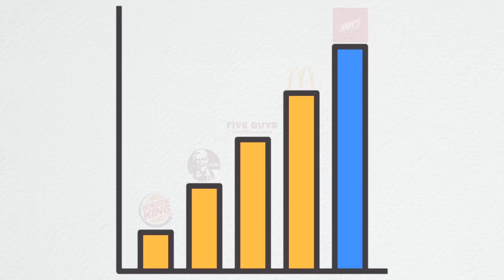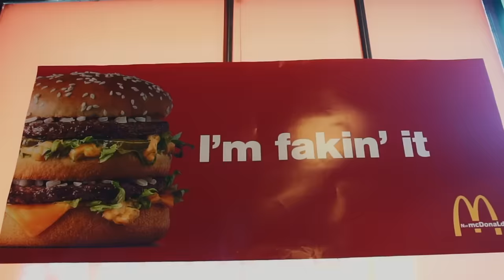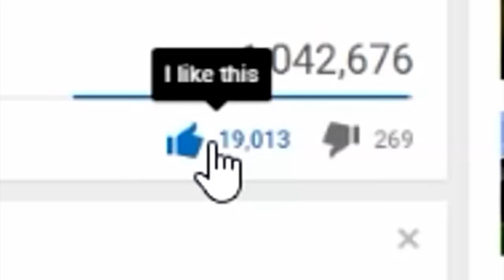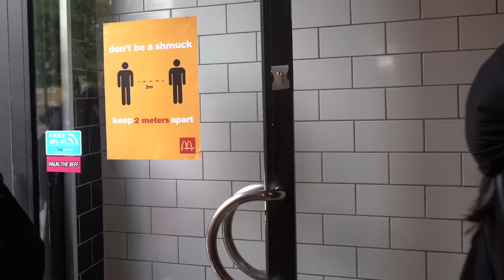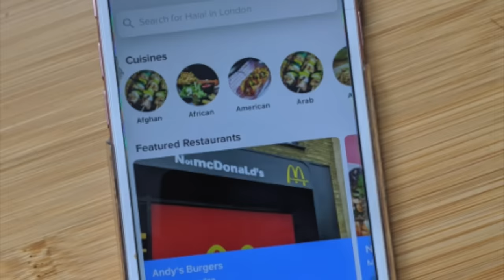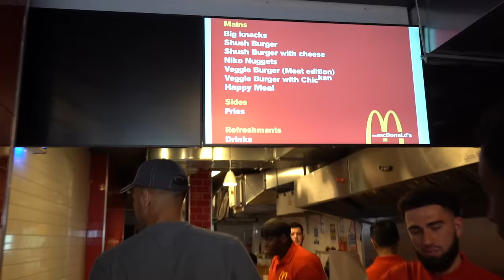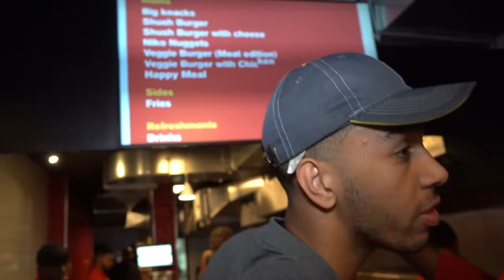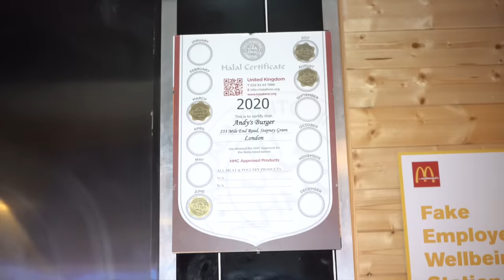I Opened A FAKE McDonalds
I opened a fake Mcdonalds, I have done a fake employee prank at mcdonalds, but today i'm taking it one step further and opening my own mcdonalds restaurant.